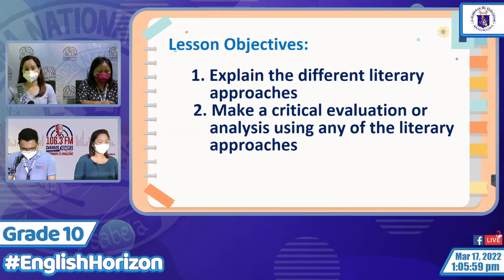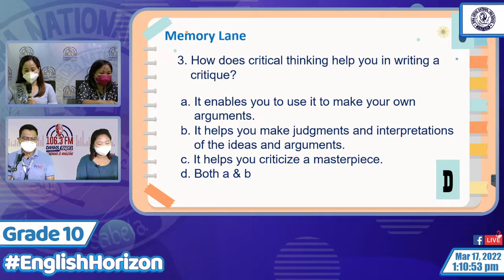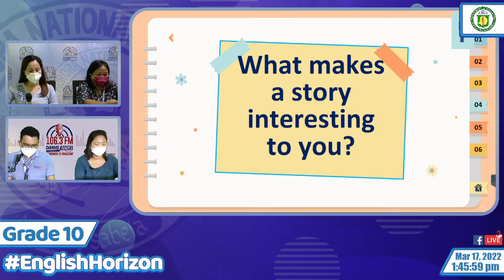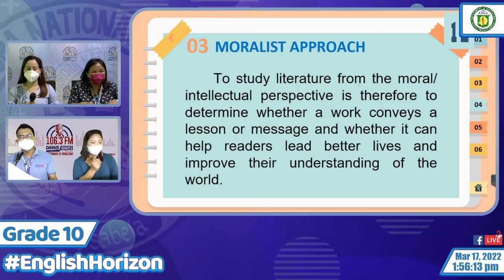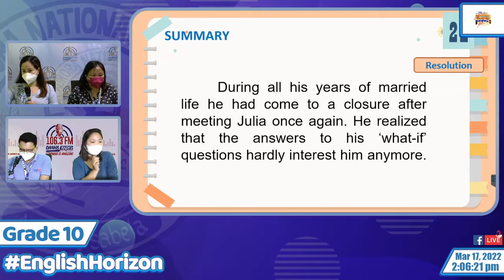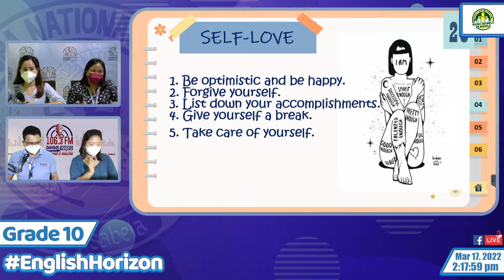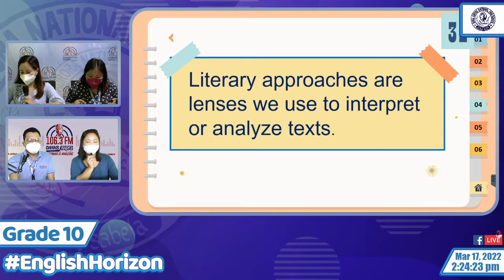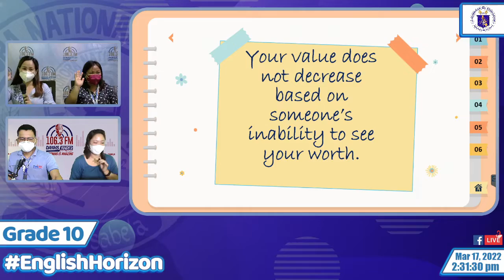English 10 Q3S1W4 - Literary Approaches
Critique a literary selection based on the structural/formalist, moralist, Marxist, feminist, historical, and reader response approaches